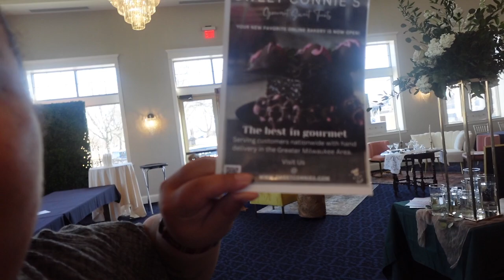Week In My Life | Nobody was hurt